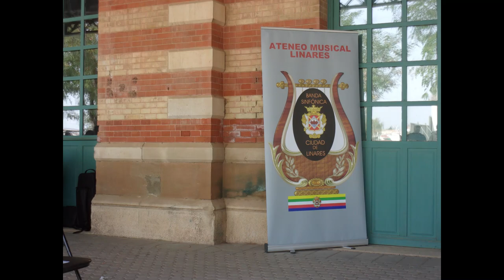LINARES ( Jaén ) Ateneo Musical Linares / Conciertos Feria de San Agustín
CONCIERTOS FERIA DE SAN AGUSTÍN 2022

ATENEO MUSICAL LINARES
Director; Enrique Moya Castro

Días: 30 y 31 de Agosto ( 12:00 mañana )

Lugar: Andén de la Estación de Madrid

PROGRAMA:
Día 30 de agosto
1ª Parte

El sentir de mi tierra ( Pasodoble ). A. Martos
Ammerland. J. De Haan
Agua, azucarillos y aguardiente ( Selección ). F. Chueca
Manolete ( Pasodoble ). P. Orozco

2ª Parte

La muerte de Manolete. J. Guerrero
Odilia. J. De Haan
Andalucía ( Pasodoble ). A. Martos
Himno a Linares. López / Casado

Himno a Linares

Eres tierra de promesa
eres tierra de leyenda.
Un pedacito de cielo
que cayó desde una estrella.
Eres corazón sangrante
de riquezas y de amores.
Eres la ciudad que triunfa
en las empresas mayores.
En medio de verdes campos
eres laguna de plata.
Envidia del mundo entero
orgullo de nuestra Patria.
Eres mi pueblo querido
el mejor de los mejores.

Linares tierra de luz y de amores.
Linares tienes la gracia de Dios.
Tesoros escondes
que arrancan tus bravos mineros,
cual hombres de acero
del fondo de tu corazón.
Manojo de rosas
parecen tus bellas mujeres.
Al plomo han robado sonrisa de plata y amor.
Y son tan hermosas,
que queda prendido en sus redes,
aquel que ha llegado a esta tierra bañada de sol.

¡ Viva Linares !